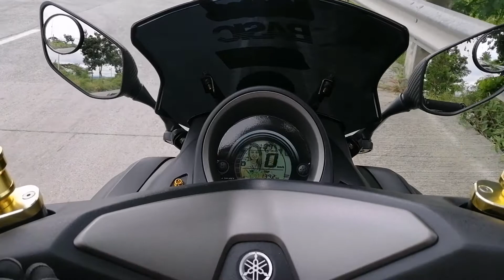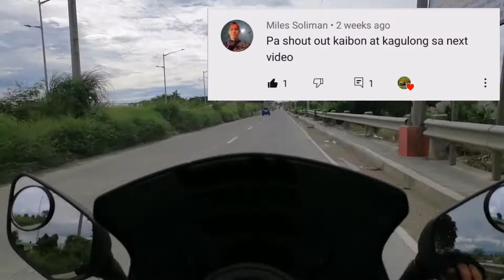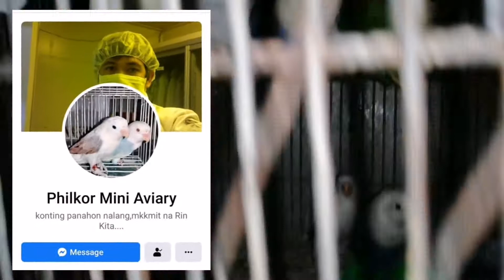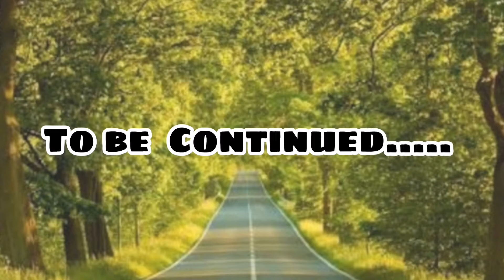Aviary Visit 1st 2021 PhilCor Mini Aviary Part one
PhilCor Mini Aviary 1st